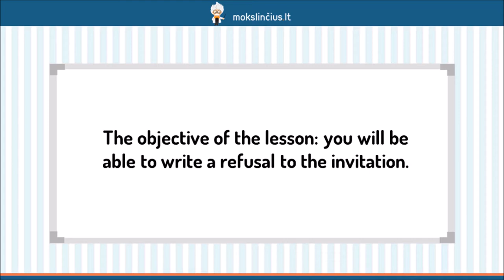Atsakymas į kvietimą - Mokslinčius.lt - Tavo mokytojas telefone !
Šios pamokos metu pasimokysime mandagiai, neįžeidžiant žmogaus neigiamai atsakyti į pakvietimą. Pirmiausiai paanalizuosime atsakymo į kvietimą struktūrą bei apie ką rašysime kiekvienoje dalyje. Aptarsime atsakymo pradžios bei atsisveikinimo žodžius, rašymo stilių. Įgytas žinias įtvirtinsime nagrinėdami jau parašytą kvietimo atsakymą.